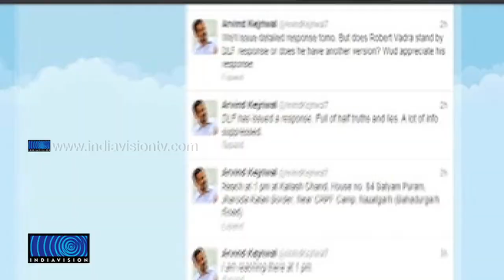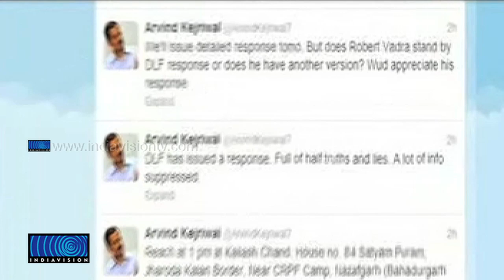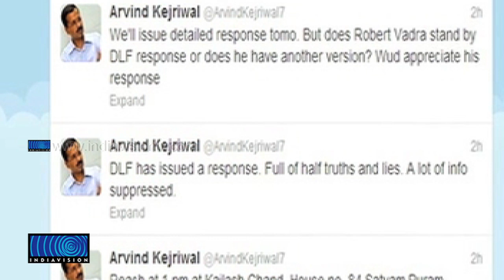Kejriwal Says DLF Response on Vadra Allegations Full of Lies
അനധികൃതമായി സ്വത്ത് സമ്പാദിച്ചുവെന്ന ആരോപണങ്ങള്‍ നിഷേധിച്ച് റോബര്‍ട്ട് വധ്ര രംഗത്ത്. നിയമം അനുസരിക്കുന്ന പൗരനാണ് താനെന്ന് വധ്ര പറഞ്ഞു. വധ്രയുടെ ഇടപാടുകളെക്കുറിച്ചുള്ള കൂടുതല്‍ കാര്യങ്ങള്‍ തിങ്കളാഴ്ച വെളിപ്പെടുത്തുമെന്നും കെജ്‌രിവാള്‍ പറഞ്ഞു.